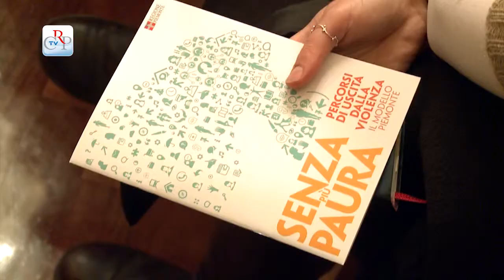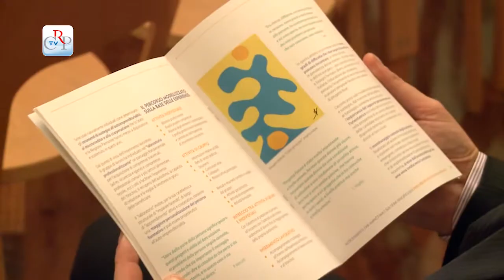Contro la violenza sulle donne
Svolta a Palazzo Lascaris, per la Giornata contro la violenza sulle donne, la presentazione delle azioni della Regione per contrastare e prevenire la violenza di genere. L’assessore alle Pari opportunità ha annunciato lo stanziamento di circa un milione di euro per i Centri antiviolenza e le Case rifugio e l’ampliamento dei criteri per accedere al fondo di solidarietà per il patrocinio legale alle donne vittime di violenza e di maltrattamenti. Poi le prime firmatarie della mozione e dell’ordine del giorno per estendere il cosiddetto “Codice rosa” alle Aziende ospedaliere piemontesi, approvati all’unanimità dall’Assemblea, ne hanno illustrato i contenuti.